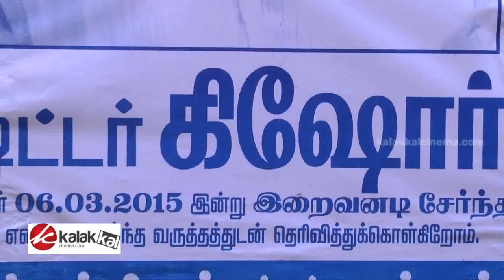Celebs Pay last respect to Editor Kishore